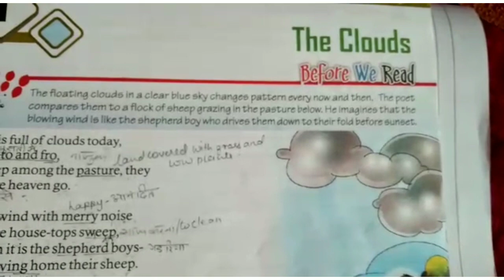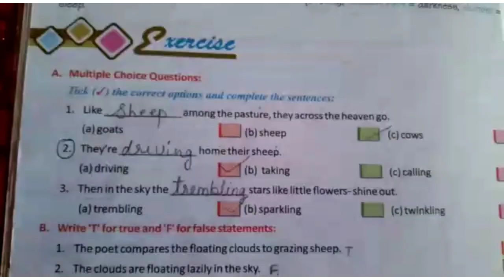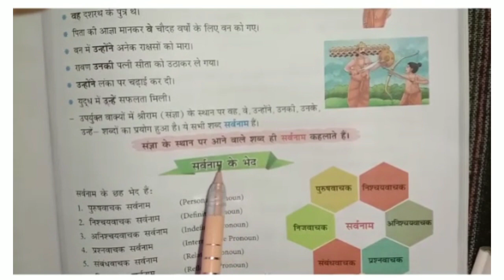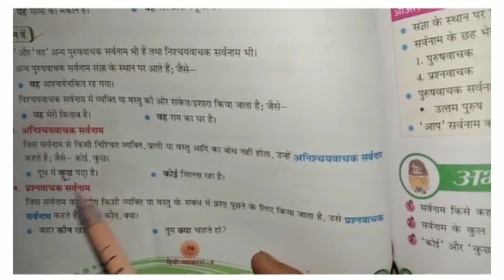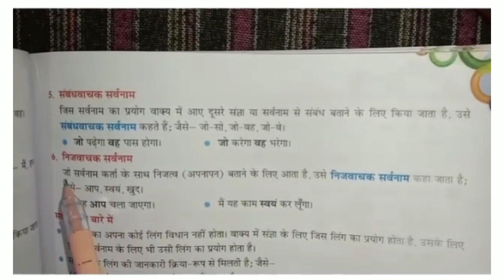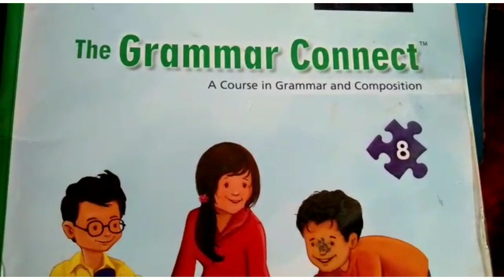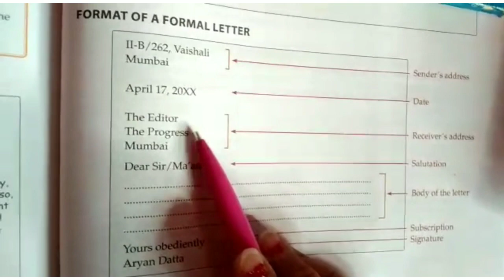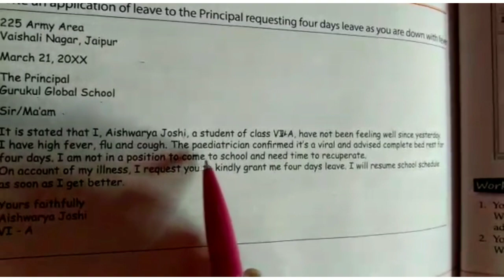class 8th, 23-11-20